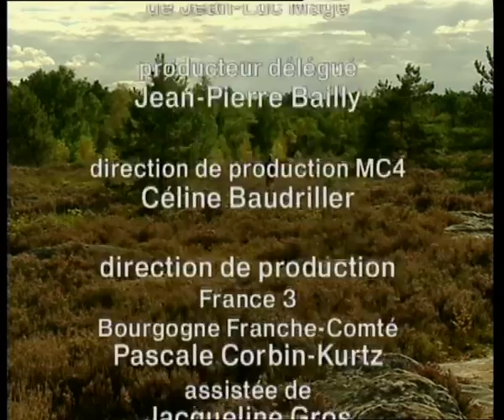Grandeur Nature - Le sable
Entraîné par l'eau vive, un bloc de grès gros comme un ballon est réduit en sable après un parcours d'un kilomètre... Dans le cycle de l'érosion, toutes  les mers du monde engloutiraient petit à petit tous les continents si d'autres phénomènes géologiques ne s'opposaient à ce tragique destin... Reste le sable des mers dont les petits grains ourlent tous les reliefs émergés… Issu de différentes roches, granite, silice ou quartz, le sable est toujours le fond de mers anciennes et disparues et ses grains plus ou moins fins se parent de couleurs diverses. Le sable de Fontainebleau est blanc grâce au calcaire qui en préserve la pureté, du sable dont on faisait le verre alors que les sables de Apt peuvent prendre toutes les teintes de l'ocre qui les pigmentent. Si le bouleau et le tremble poussent sur les sols sablonneux, ailleurs rien ne résiste aux sables du désert qui ne gardent pas l'eau... Rien ? sauf les acacias tortilis dont les longues racines vont chercher profondément l'eau dans le sol, sauf les dromadaires qui mangent les acacias : nous sommes alors dans les sables du Sahara. Chez nous, rhododendrons, myrtilles, azalées appartiennent à la même famille, les éricacées, qui aime les sols sablonneux, tout comme les bruyères...